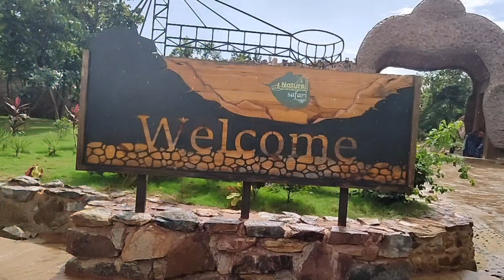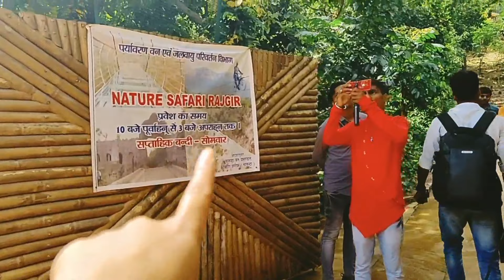Sky Walk || Glass Bridge Rajigr || India's 2nd Glass Bridge In Bihar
hey guys welcome back to another video in this video I am showing you a small glimpse of my day.  I  am trying to collect some memories and video along the way.

Nature Safari :-
The Nature Safari which has been developed by the department of forests, environment and climate change over 500-hectares of land at a cost of with ₹19 crore will offer visitors the unique experiences of glass sky walk suspension bridge adventure park and butterfly zone.

The site also has an archery range rock climbing walls and wrestling zone among other attractions.